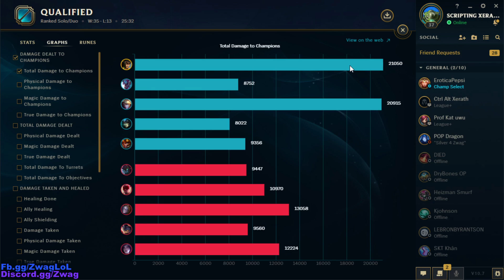#1 SCRIPTING GOD GOES 1V9 GOD MODE WITH ULTRA-KITE CASSIOPEIA BUILD - League of Legends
#1 SCRIPTING GOD GOES 1V9 GOD MODE WITH CASSIOPEIA!
League of Legends season 10 Cassiopeia Gameplay!